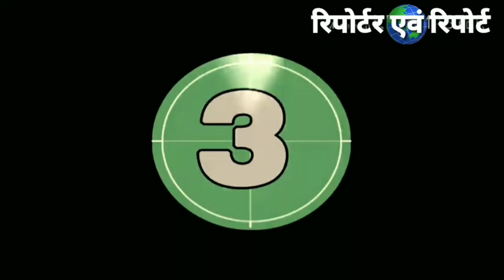कोबरा पानी पी रहा बोतल से, रेयर आॅफ रेअरेस्ट विडियो, आईएफएस प्रवीण कासवान से साभार By Anand Indoori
सांप का नाम सुनते ही बदन में डर के साथ झुरझुरी सी होने लगती है, और उसपर कोबरा सांप की बात तो दहशत में ही डाल देती है लेकिन चर्चा की जाए सांप के खान पान पर तो सांप के खाने के बारे में अधिकांश लोग चूहे और मेंढक का ही जिक्र करेगें बल्कि खाने के बजाय उसके डसने पर ही चर्चा केन्द्रित हो जाएगी रही बात सांप के पीने की तो सिर्फ दूध ही सांप पीते बताया जाएगा परन्तु आपको आश्चर्य होगा यह जानकर की सांप पानी भी पीता है उसे भी प्यास लगती है और प्यास तो पानी से ही बुझाई जा सकती है लेकिन सांप के पानी पीने का दृश्य शायद ही किसी ने कभी देखा होगा क्योंकि अधिकतर तो सांप अपने पानी की प्यास को अपने शिकार में के पानी से ही बुझा लेता है इसलिए सांप के पानी पीने का दृश्य किसी ने भी नहीं देखा लेकिन वो अद्भुत नजारा वरिष्ट आई एफ एस प्रवीण कासवान ने अपने ट्विटर पर शेयर किया जब एक कोबरा सांप जी हां दुनिया के सबसे खतरनाक सापों में गिना जाने वाले कोबरा प्रजाति के सांप को उनके एक साथी आई एफ एस अधिकारी ने बोतल से पानी पिलाते हुए अपने कैमरे में कैद कर लिया और अपने ट्विटर अकाउंट पर शेयर किया जहां से वह सोशल साइट्स पर वायरल हो रहा है... देखिए आप भी वो अद्भुत पहले कभी नहीं देखा ऐसा मंजर इस विडियो में.